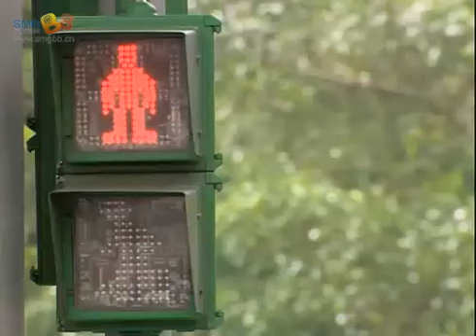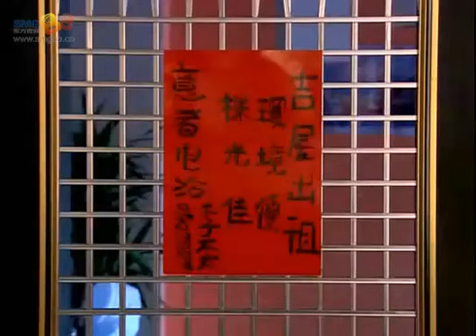戀愛女王 / Love Queen第5集.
楊謹華